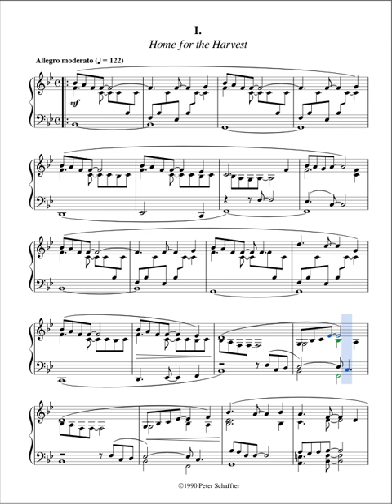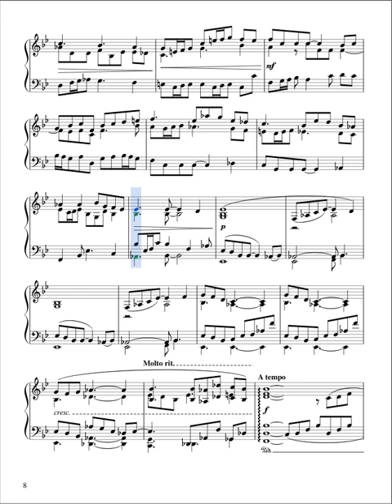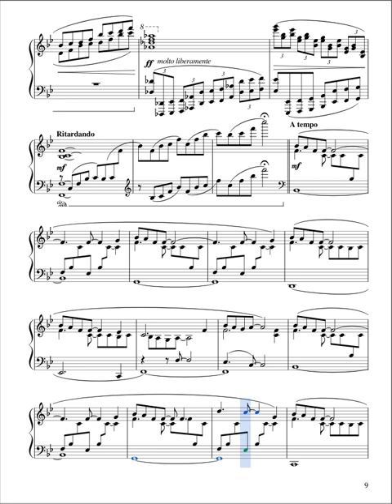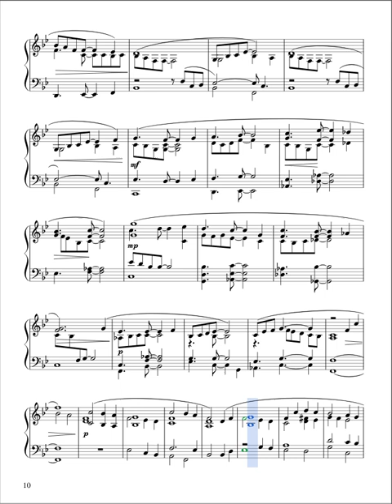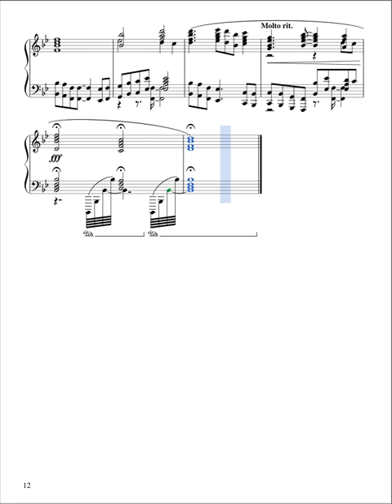Piano Sonata in B-flat, I: Home for the Harvest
Score engraved with MuseScore. Audio through LinuxSampler. Mastering with JAMIN.

This is the first movement of a four-movement piano sonata in B-flat major.  I tend to write four-movement sonatas because I like to interpolate a scherzo between the slow movement and the grand finale, as in a symphony.  Each of the movements of this sonata has a title.  Movement #1 is called "Home for the Harvest."